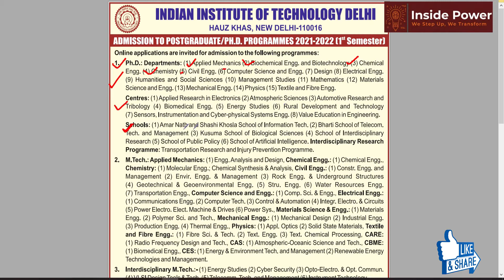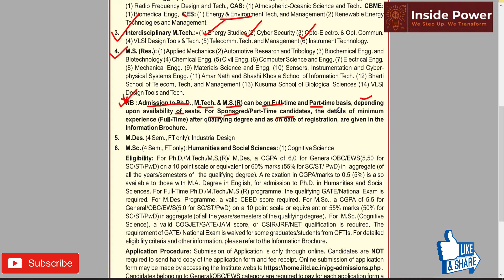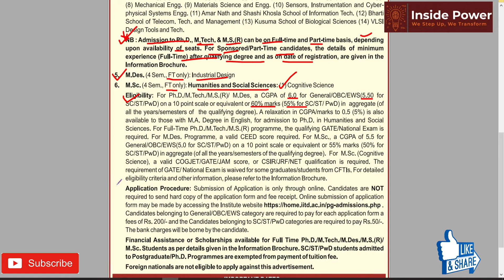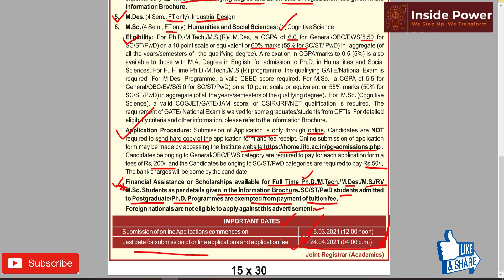GATE MTech Admission | IIT Delhi MTech Admission | PhD Admission | NIT | MS | MSc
This video is regarding the IIT Delhi Mtech & PhD admission notification. Please see this full video, so that you will not miss any information. Stay Watching this video.
Advertisement Link is given below

Apply Online for this link